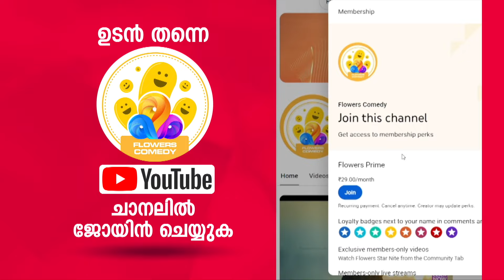"അദ്ദേഹം ഒടിക്കാൻ വെച്ചിരുന്ന കൈയ്യായിരുന്നു" 😂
ആസ്വദിക്കാം ഇടവേളകളില്ലാത്ത കാഴ്ച്ചവസന്തം ഫ്‌ളവേഴ്‌സ് ലൈവായി | Flowers LIVE TV  | സബ്സ്ക്രൈബ് ചെയ്യൂ.. ഒപ്പം ചേരൂ...